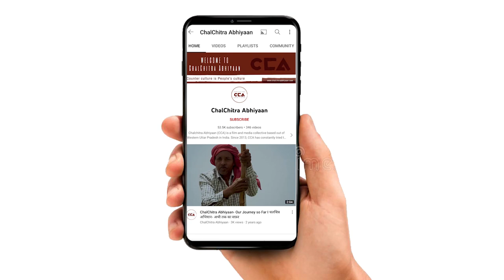प्रसन्न चौधरी: महात्मा टिकैत ने हमें लड़ना सिखाया | Mahatma Tikait taught us how to fight - CCA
उत्तर प्रदेश के ज़िला मुज़फ़्फ़रनगर के क़स्बा सिसौली में स्वर्गीय चौधरी महेंद्र सिंह टिकैत की जयंती मनाई गई। जिसमें रालोद के शामली विधायक प्रसन्न चौधरी ने कहा हैं कि किसानों के मसीहा चौधरी महेंद्र सिंह टिकैत की यादें और बातें आज भी किसानों के जेहन में हैं। बाबा चौधरी महेंद्र सिंह टिकैत ने किसानों को एकजुट कर अधिकारों के लिए संघर्ष करना सिखाया। चौधरी महेंद्र सिंह टिकैत की जयंती पर प्रसन्न चौधरी का भाषण।
टीम – विशाल स्टोनवॉल,  मौ. सावेज़ चौहान, दीपक भारती, शाकिब यामीन रंगरेज़

On 6 October, 2022, Late Chaudhary Mahendra Singh Tikait’s birth anniversary was celebrated In Sisauli town in Muzaffarnagar district of Uttar Pradesh. Rashtriya Lok Dal MLA from Shamli, Prasanna Chaudhary, addressed the gathering. He said that till this day, the words and lessons of Mahendra Singh Tikait ji lives in the minds of the farmer community. Mahatma Mahendra Singh Tikait taught farmers to always stay united and fight for their rights. This is a video report of Prasanna Chaudhary’s speech on Chaudhary Mahendra Singh Tikat’s birth anniversary.
Crew - Vishal  Stonewall, Mohd Savez Chauhan, Deepak Bharti,  Shakib Yameen Rangrezz